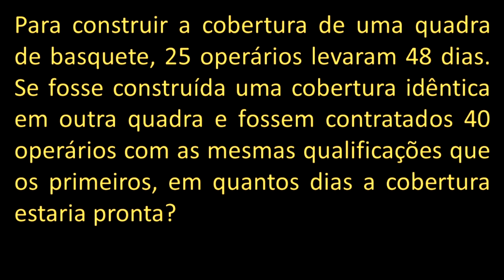REGRA DE TRÊS SIMPLES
Para diagramar um livro que tem 45 linhas em cada
página, são necessárias  280 páginas. Quantas páginas são
necessárias para diagramar o mesmo livro se reduzirmos
para 30 linhas por página?

Fortaleza - CE
60840974

Sony Vegas

Atube Catcher

MICROFONES

Lapela Sony: ECMCS3